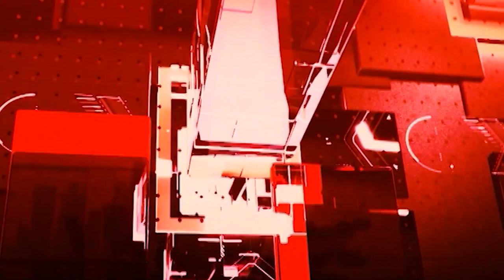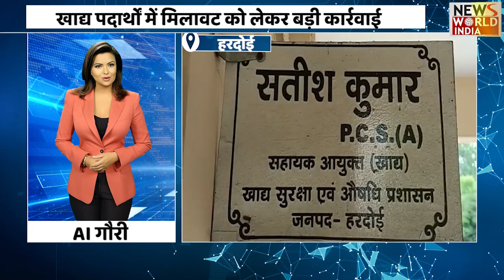AI एंकर GAURI से जानिए यूपी-उत्तराखंड की खास खबरें